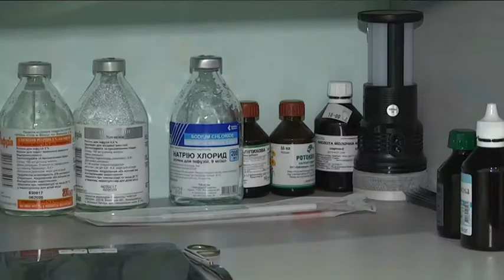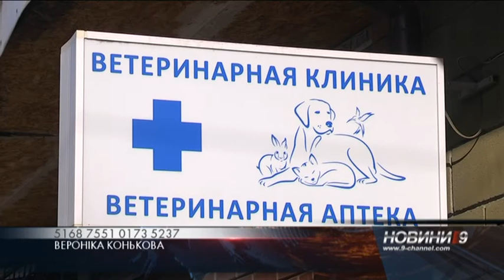Хто підстрелив качура Пашу? Ветеринари у Дніпрі лікують пораненого птаха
Небайдужий дніпрянин на Набережній Січеславській підібрав кульгаву качку. У птаха — перелом лапи, а ще так званий “пластиліновий зоб” - як наслідок годування хлібом. Наразі качка у клініці, нею опікується волонтерка Вероніка Конькова. Вона розповіла, чому не варто кидати птахам хлібні крихти, і що для них буде насправді поживним.